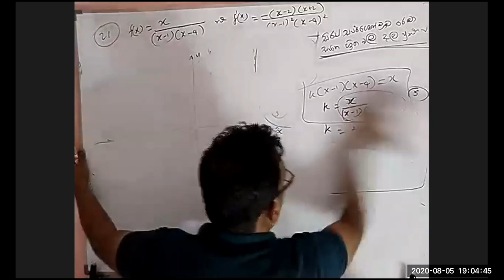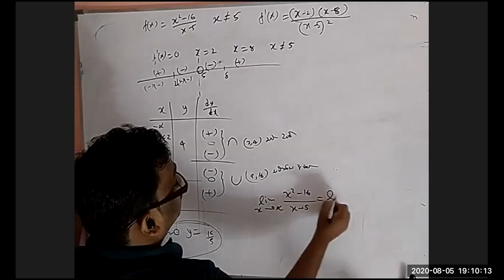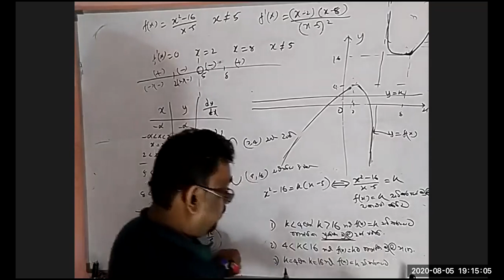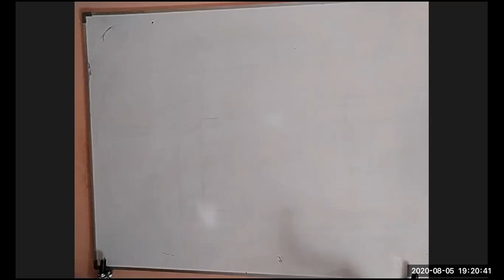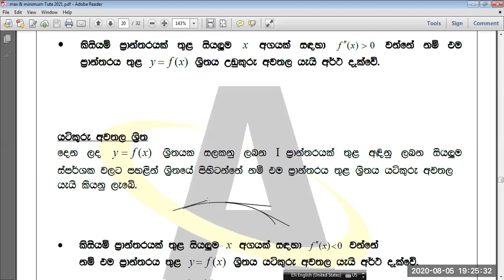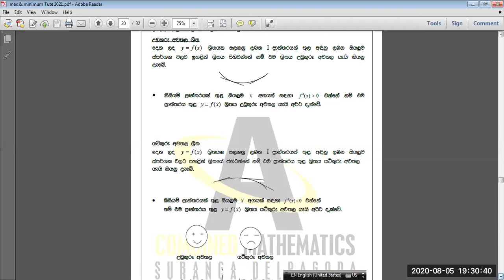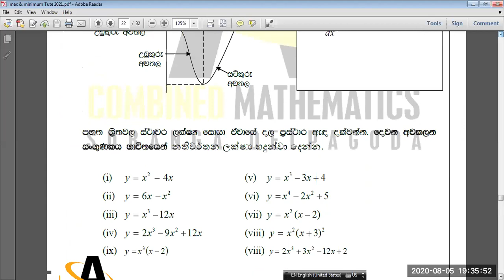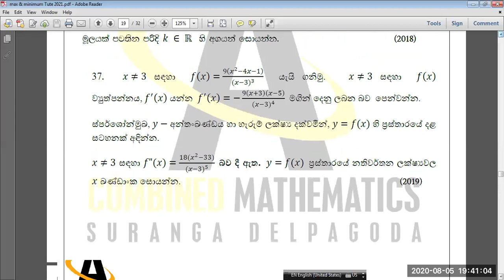අවකලනයේ භාවිත 15 Vidunana SURANGA DELPAGODA 2021